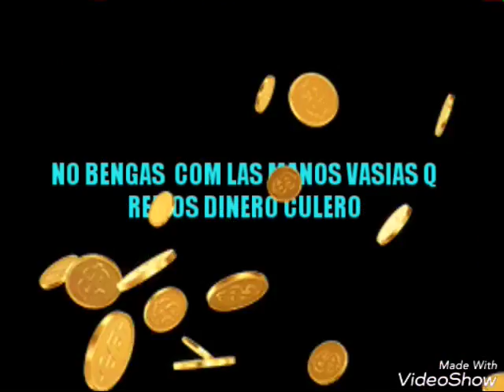Trailer de la pelicula Mario el guerrero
Lamba el perro